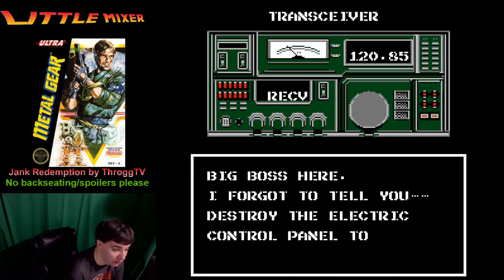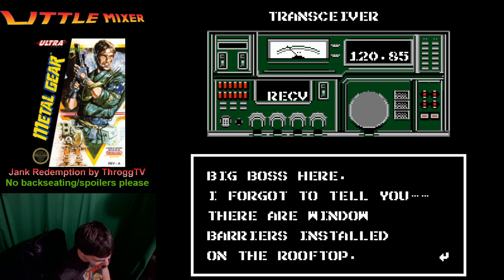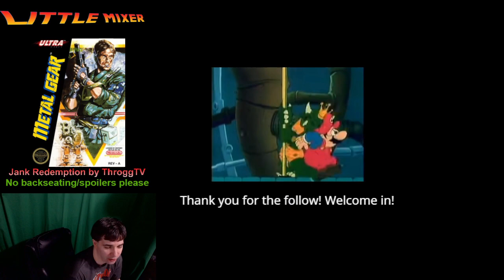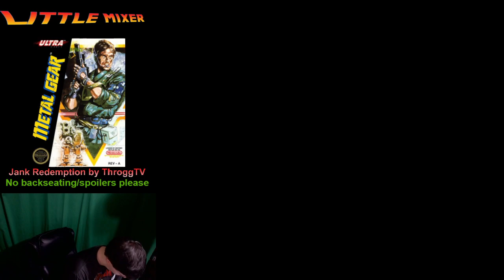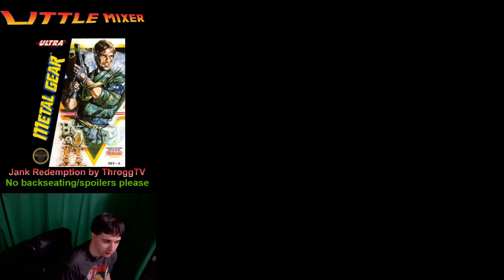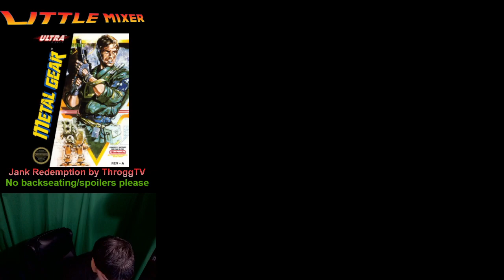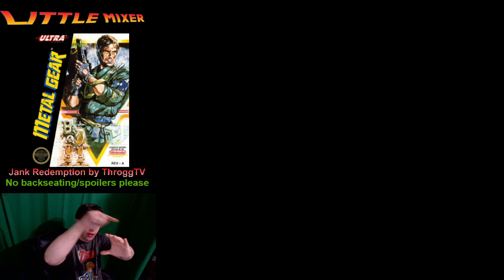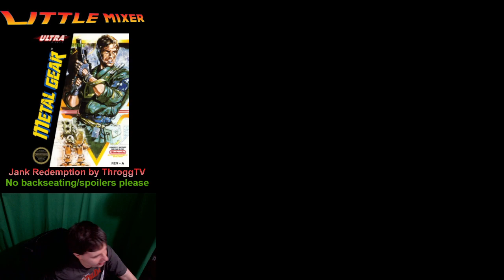Metal Gear - NES - First Playthrough - No Guides - Hand Drawing Maps